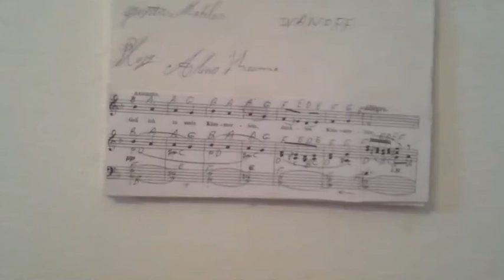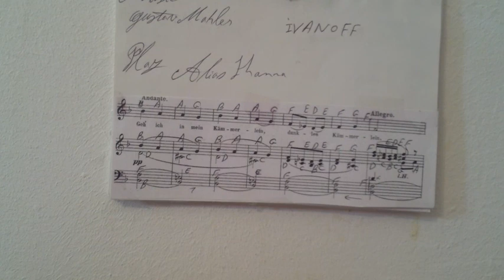GHANTHO 3402 الياس حنا Ivanof 1 Play Alyas Hanna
Ghantho 3402  Archive Alias Hanna  ارشيف الياس حنا